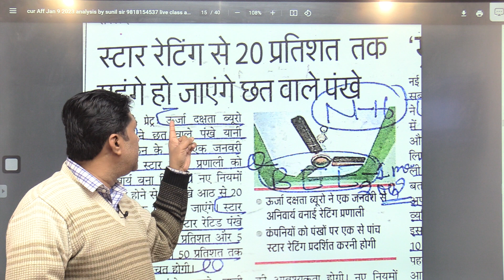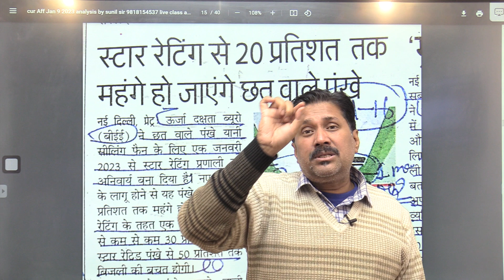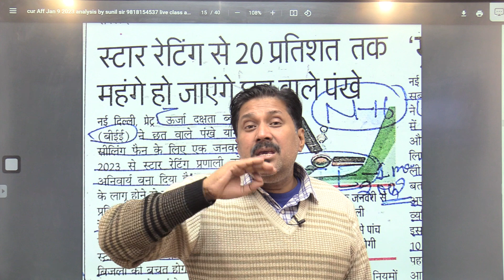Star rating now compulsory on sealing fans cds ias kvs #bpsc